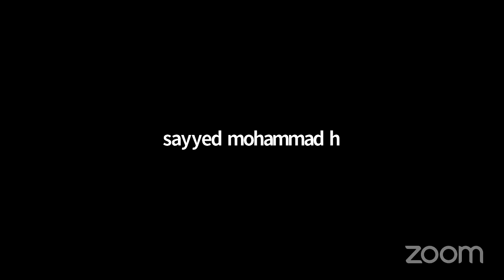[10] Knowledge & Remembrance | Mystics of The Prayer w/ Sayyid Muhammad Hashemi | Lecture 10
Join us this Ramadan, while we journey through the mystical realities behind the Muslim Prayer, the pillar of the religion of Islam.

Our discussions will tie The Prayer with Human Purpose and then explore the esoteric dimension of the various stages and elements of The Prayer - be sure to keep up with us on this journey!

Asalaam alaykum 😊

Friday Night Circle is a Youth Gathering which started in Dublin, Ireland!

We hope to prepare ourselves for the return of our Imam and encourage others in also partaking in the act of awaiting for the Imam! 🏴